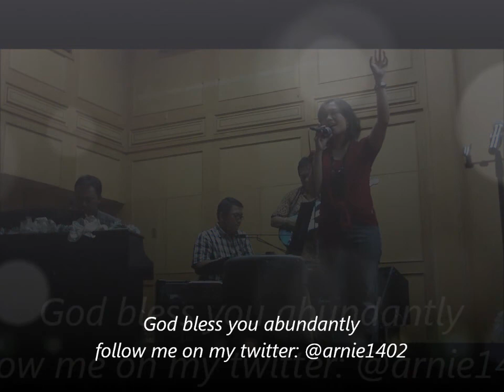O Come All Ye Faithful # by Arnie, Yakub and Evan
we record this after DONE with the Music Rehearsal for Christmas :)